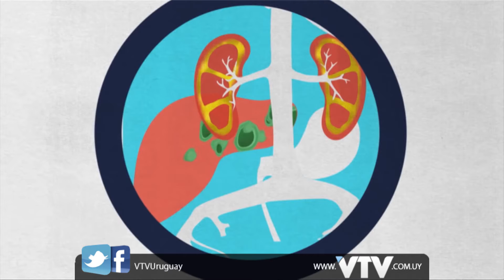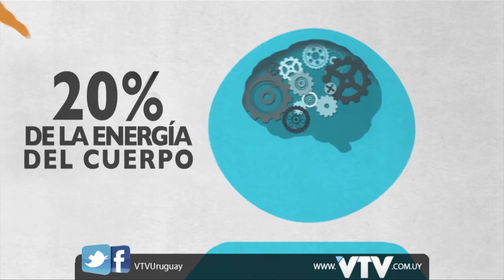DIYAB: HUELGA DE HAMBRE